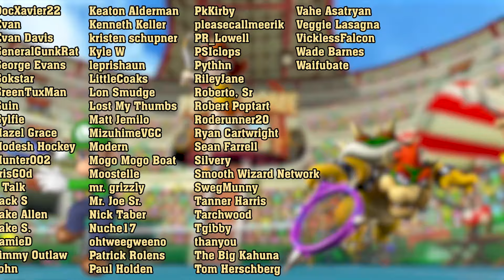Who wins the Bronze?! | Andrew vs Tyler | Mario Power Tennis